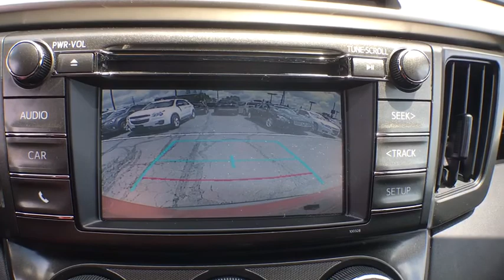2015 Toyota RAV4 Leesburg, Manassas, Winchester, Sterling, Frederick, VA P5515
U 2015 Toyota RAV4
Country Buick GMC: Servicing Leesburg, Virginia near Manassas, Winchester, Sterling, and Frederick, VA
2015 Toyota RAV4  - Stock#: P5515 - VIN#: 2T3BFREV9FW330319

326 E. Market St

Recent Arrival! 2015 Toyota RAV4 LE--AWD--Power Windows--Power Locks--Back Up Camera--Traction Control--CD Player--Bluetooth--Rear Spoiler-- 6-Speed Automatic--Hot Lava w/Ash w/SofTex Seat Trim--29/22 Highway/City MPGbrbrAwards:br  * 2015 KBB.com 10 Best SUVs Under $25,000   * 2015 KBB.com 10 Best All-Wheel-Drive Vehicles Under $25,000 GRAND OPENING! For the all new Country Buick-GMC Come check out our Huge Inventory and Super Savings.